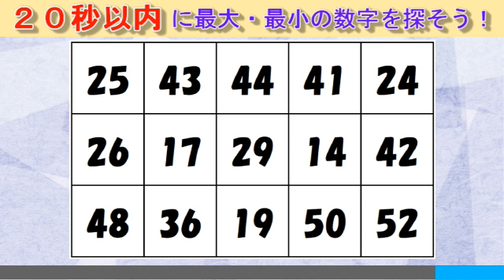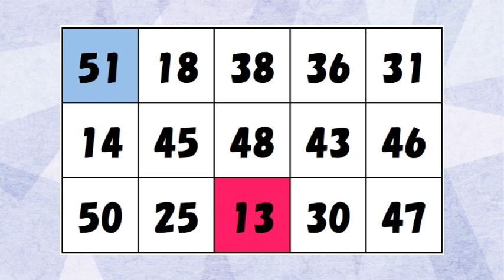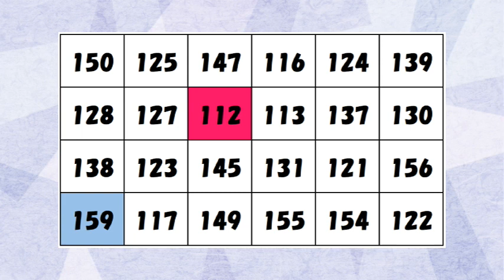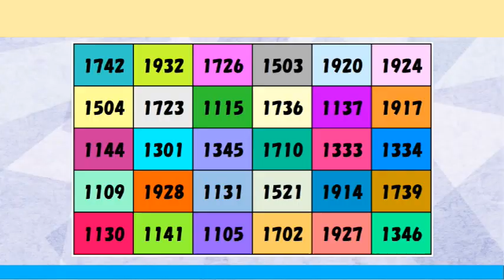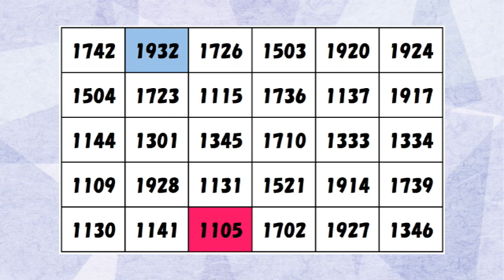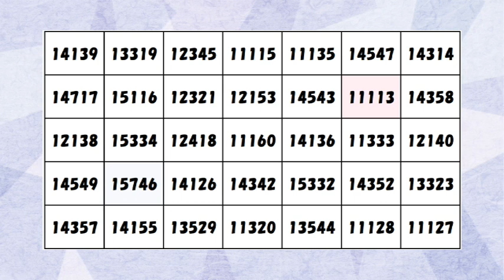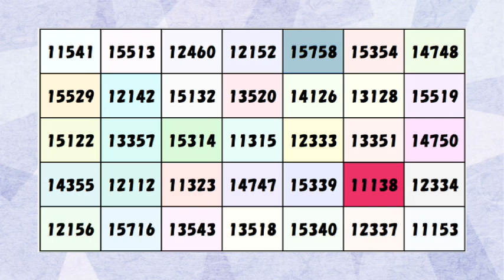【脳トレ】最大＆最小数の値を探せ！（１５）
数字の世界に挑戦しよう！

たくさんの数字の中から最大の数値と最小の数値を探す脳トレ動画です。

集中力、記憶力、観察力を駆使して、最大と最小の値を見つけ出してください。

まちがい探しや仲間外れ探しと同じように、脳をトレーニングするのに最適です。また、高齢者の方にもおすすめで、認知症予防にも効果的です。

見つからなくても、考えることで脳が活性化され、日々の脳トレにもぴったりです。

数字の奥深さを探求し、最大と最小の数値を見つける喜びを体験しましょう！